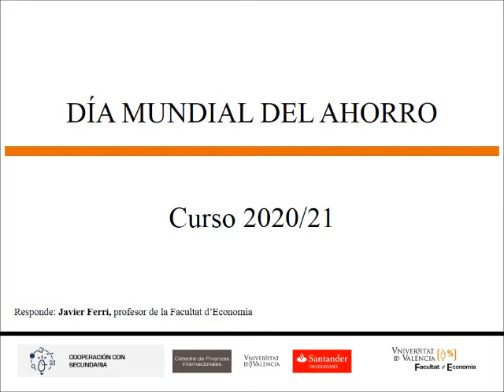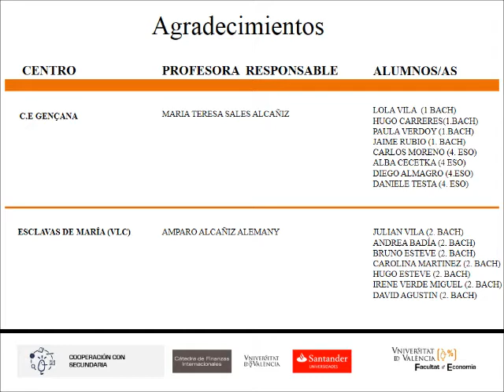¿Qué posibilidades existen para compensar un aumento del ahorro provocado por la caía del consumo?